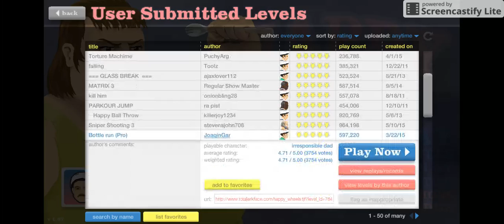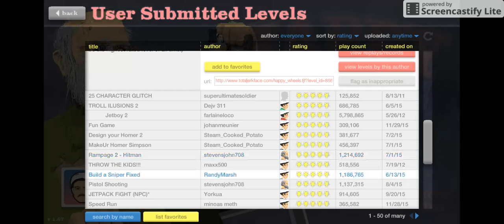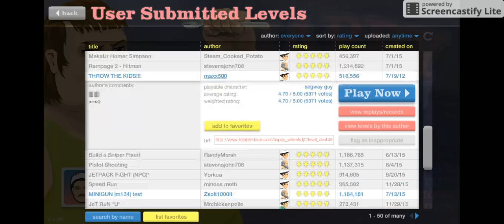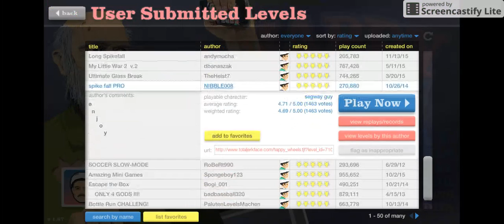Happy Wheels ep 12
Today i play Happy Wheels